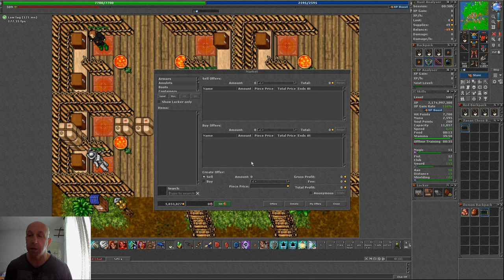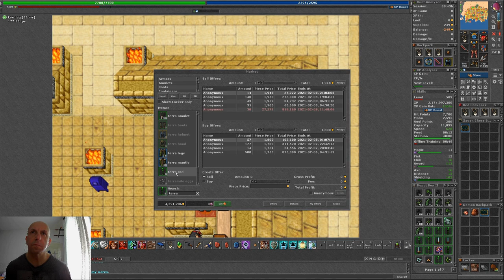Tygodniowy Profit #1 z Banuty -5 to Pacc na 30 dni... Mnie pasuje ;)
Witam :) Filmik pokazuje ile mam Profitu w tydzień z Banuty -5 i dodam że pozostałe tygodnie pozwalają na nasycenia itd. ... Dla innych jest to może na otarcie łez ale tak jak mówię skupiam się na wbijaniu lvli a suma jak widzicie nie jest aż tak obłędna ale zupełnie wystarcza...Biorę pod uwagę miejsce w którym wbijam jak na razie 1lvl dziennie to koszt tej imprezy wychodzi na zero i ryzyko deski z każdym lvlem staje się mniejsze a Progress dalej jest... Szacunek i Pozdrawiam